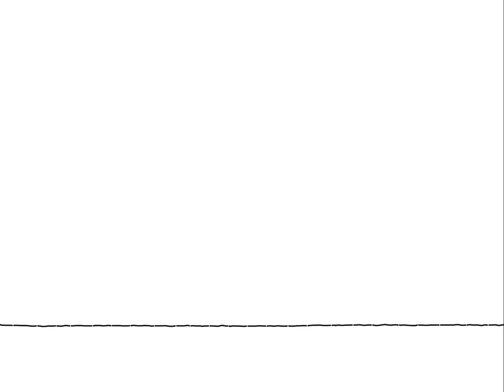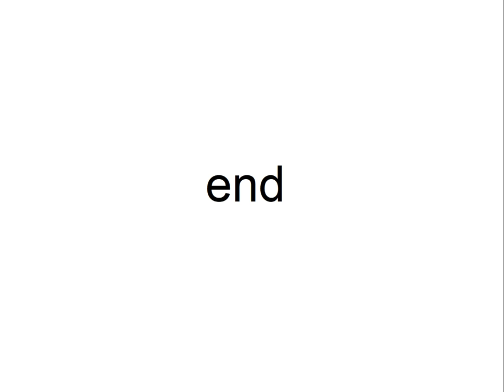[HD] Oska - Cards-n-toons - Tom, Dick and Harry